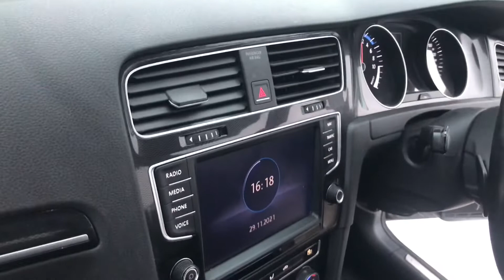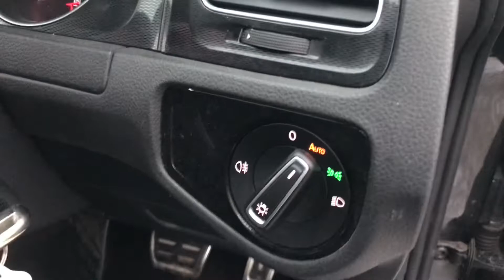VW Golf GTE